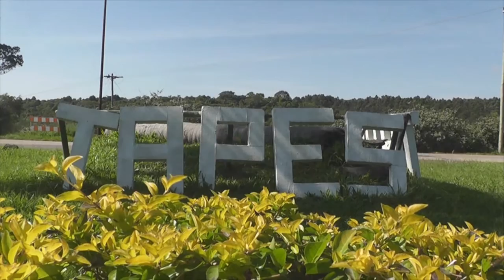MONTAGEM DE ESTRUTURAS DO CARNAVAL GERA CONFUSÃO NO TRÂNSITO